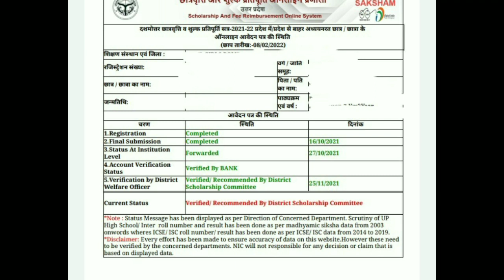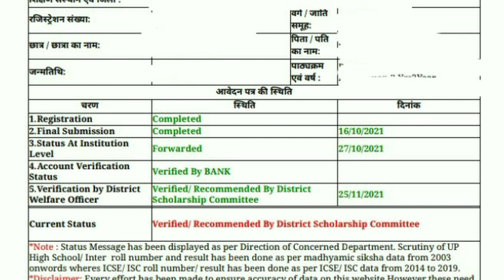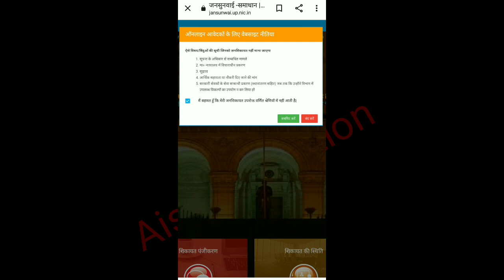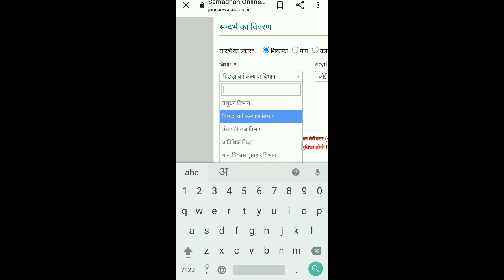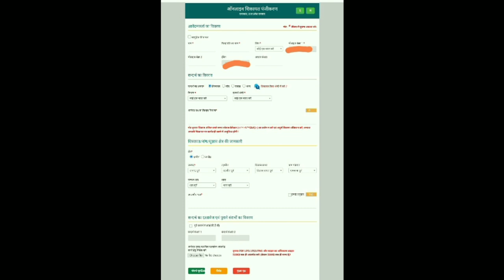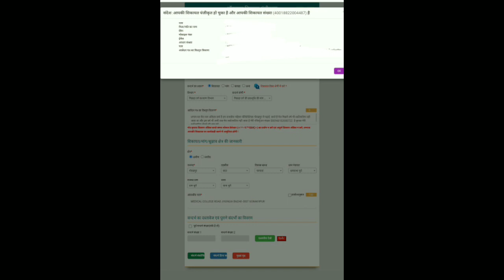UP Scholarship Latest News Today 2021-22 // VERIFIED/RECOMMENDED BY DISTRICT COMMITEE/ Updated Today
CONTENT COVER.